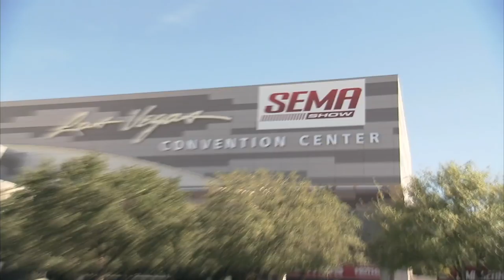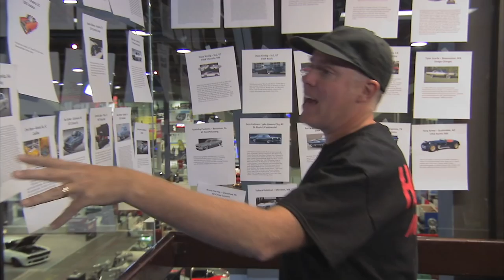2015 SEMA Battle of the Builders Trailer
The Second Annual SEMA Battle of the Builders TV Special on the Velocity Network takes fans behind the scenes of what is considered by many to be the most prestigious automotive event on the planet. Watch as expert judges scrutinize the entries, see hometown interviews with some of the industry’s top builders and relive the excitement as the winner is announced in front of thousands at the SEMA Show in Las Vegas, NV.

for show airings.